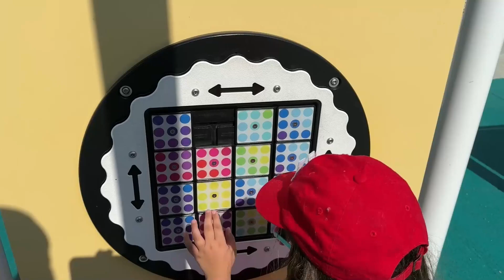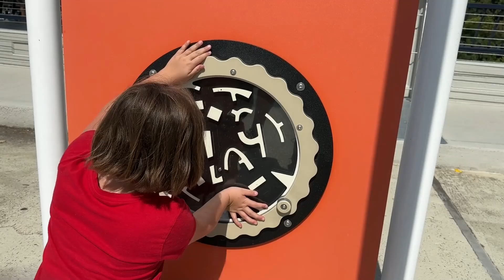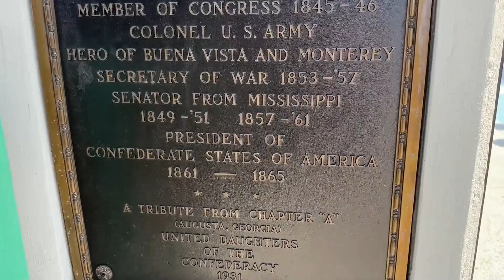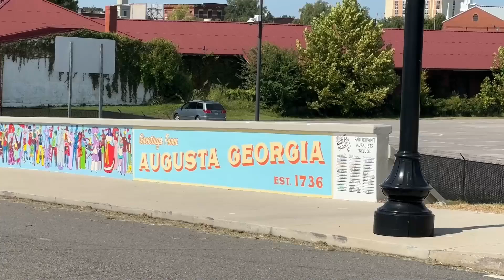Why my girls BEG to go to this confederate bridge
The twins take you on a tour of our neighborhood playground, and then we head over to a local bridge that was recently renovated, but still honors a confederate general. Does a sketchy past overshadow a cool new connector between two states? Let me know what you think!

You might like this video if you're interested in Augusta, Georgia, North Augusta, South Carolina, confederate history, Southern history, revitalization, gentrification, Savannah River, walking bridge, walking trails.